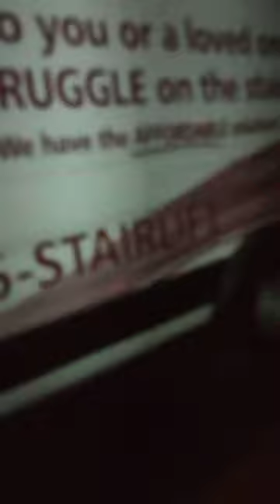Acorn stairlifts 3 installed in 1day 180 130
G-Stack & E Colione   acorn stairlifts 180 130 NorCal baby!!! installation  million dollar homes!